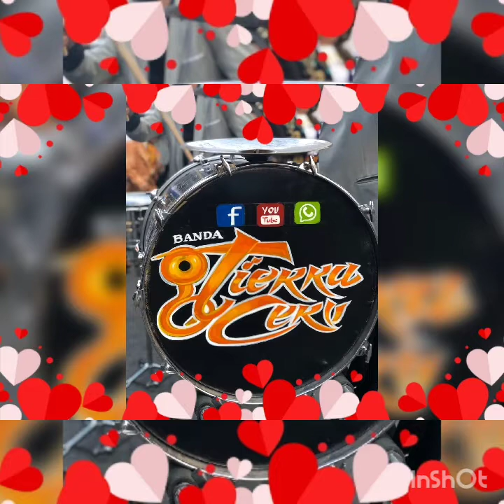Banda Tierra Cero (dejame vivir asi)